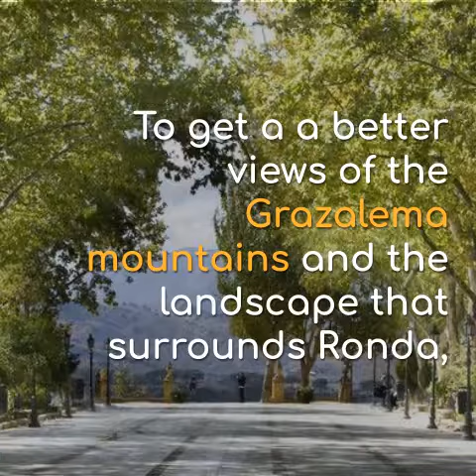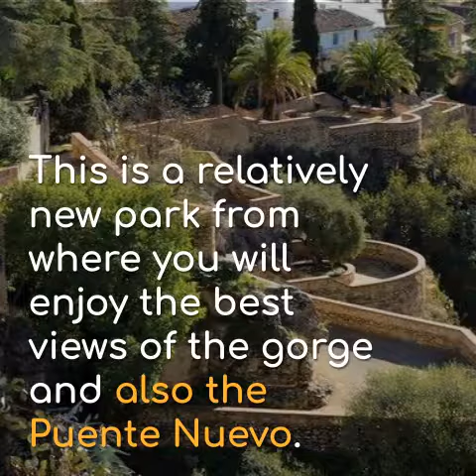The Best Places in Ronda for Spectacular Views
Most of the people that visit Ronda enjoy the spectacular views from its iconic Puente Nuevo (new bridge), but there are other many spots where you can enjoy what Ronda has to offer and are often missed by visitors. In our Ronda tour, our guide will take you to all the favolous spots listed on this article.